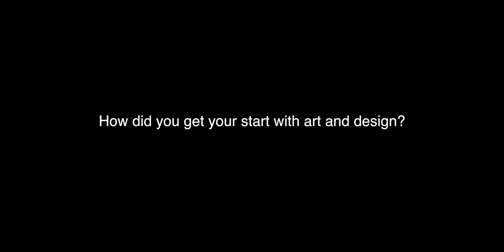Evans and Brown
"Meet the Artist" Mark Evans and Charley Brown. They are designers for Koroseal Interior Products Group.

This video was produced and edited by Brenna Goethel and Olivia von Lembcke.